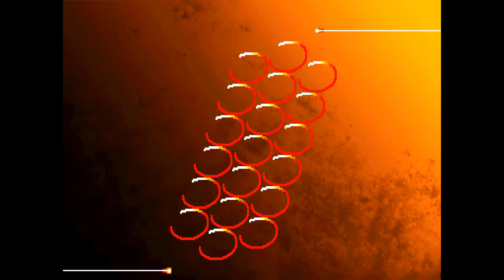Street Fighter III: 3rd Strike: CammedKouu (US, Rank B) vs Yacobo93 (US, Rank C)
(US) CammedKouu (Rank B) vs (US) Yacobo93 C - 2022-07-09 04:26:15
0:00 Remyd vs Makoto
09:25 Hugo vs Makoto
#0:00:11
#0:09:25